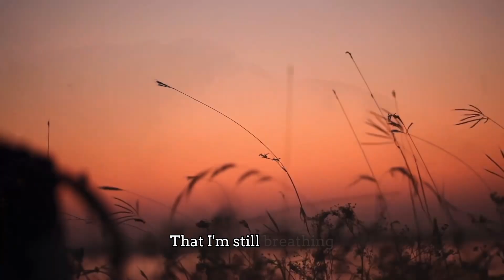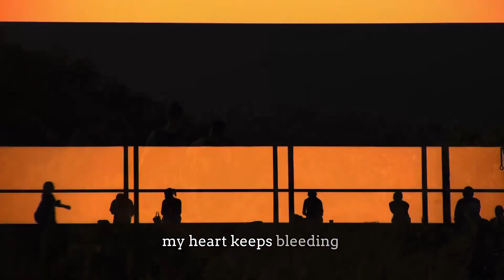YOU ARE THE REASON - Loris Spagnuolo [Cover_Calum Scott]